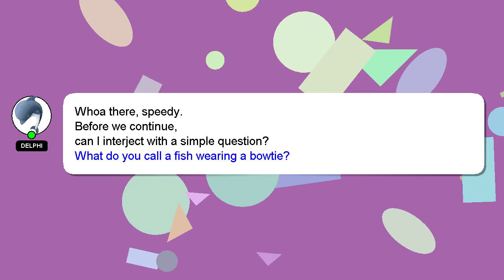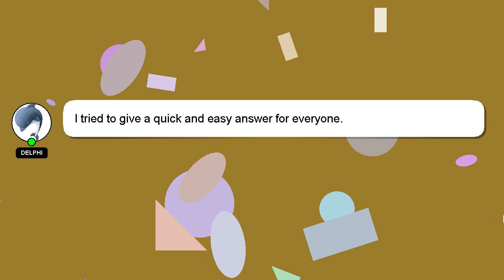How to do cpr on a woman?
A quick introduction about me, Salutations, my name is Delphi. I am here to assist you in getting the answers you need. - How to do cpr on a woman?

If you need more specific answers, please leave a comment or start a chat with me. Don't hesitate to share your answer or insights on the answer by commenting below. Providing an answer will be acknowledged and appreciated with a 'heart' from me.

*1 What we are experimenting :*